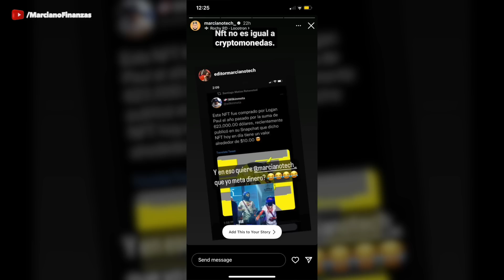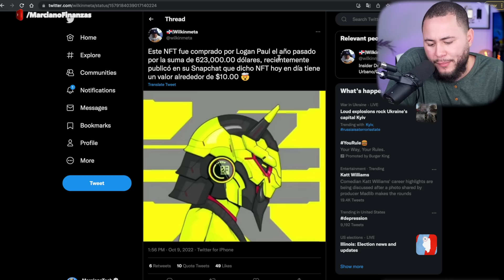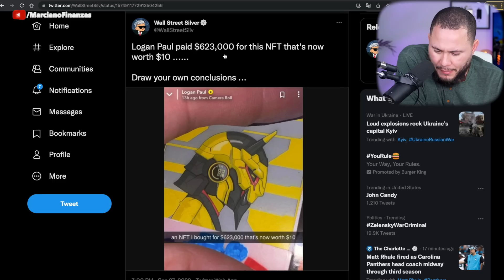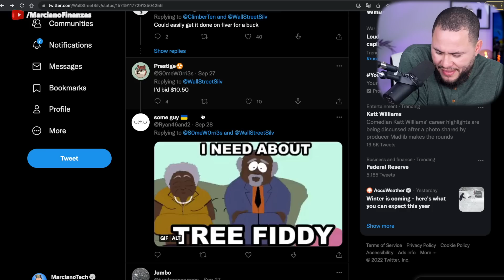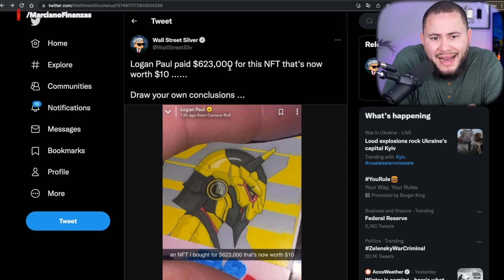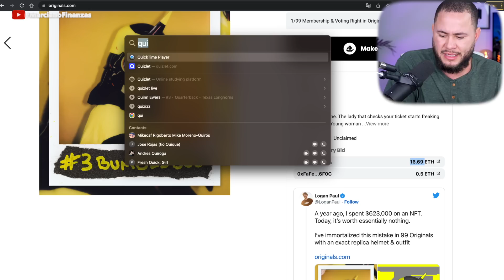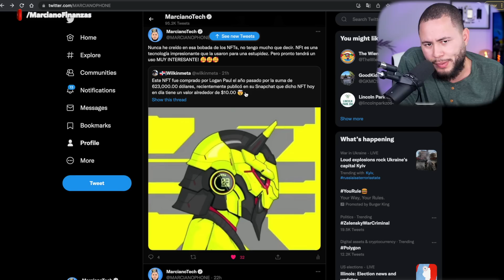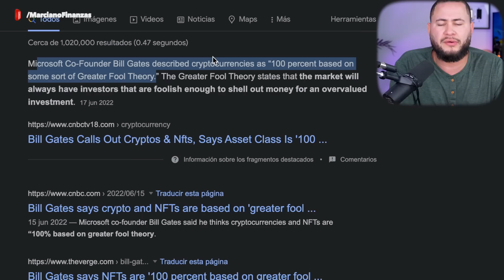LOGAN PAUL PAGO 623 MIL DOLARES POR NFT QUE VALE $10!!!!!!!!!!!!!!